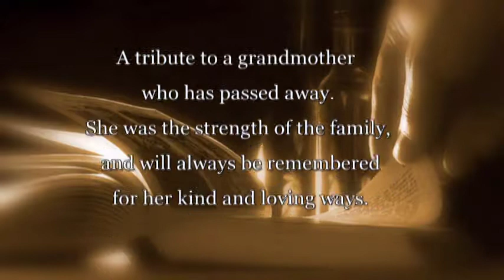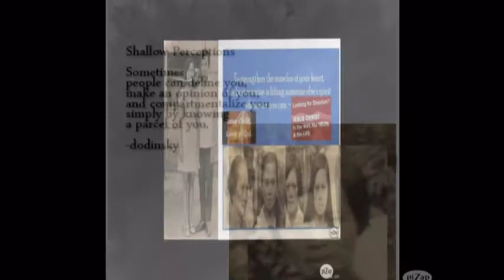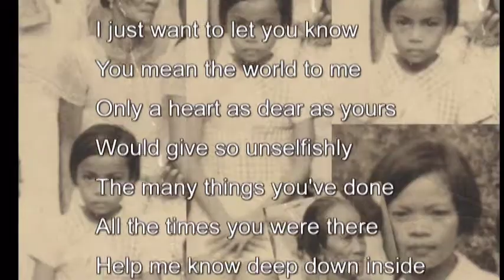I LOVE REMEMBERING GRANDMA